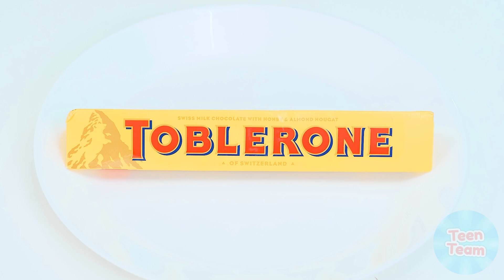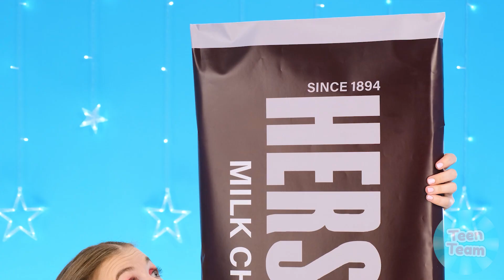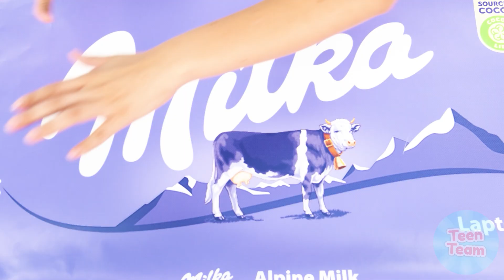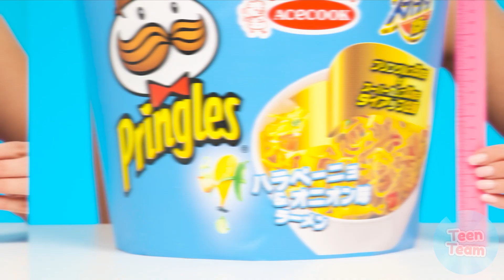기하학적 모양 음식 챌린지 | 재미있는 순간 TeenTeam Challenge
기하학은 매우 어렵습니다! 모든 피규어가 먹을 수 있다면 어떨까요? 새로운 도전을 확인해보세요!

친구들과 공유하십시오! 이와 같은 더 멋진 동영상을 보려면 YouTube 페이지인 TeenTeam Challenge를 구독하는 것을 잊지 마세요!